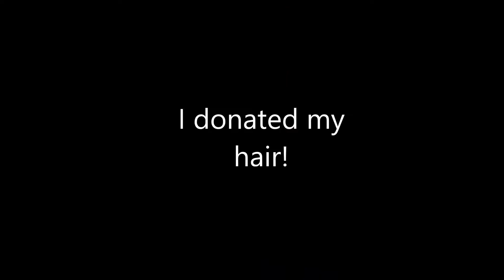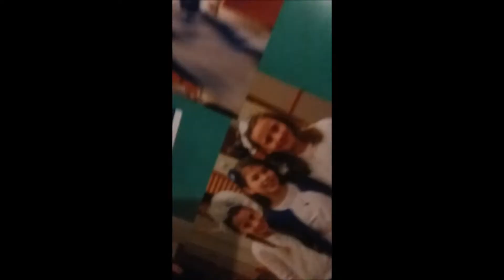I Donated My Hair!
Hey guys! Last week I did something I had never done before: donated my hair! My hair grows really fast so I have had long hair for a long time. I had been scared to cut it for a while, but I wanted to help people who don't have hair. It's not the end of the world if I don't like my new hair-style! But WILL I like it? Watch to see!